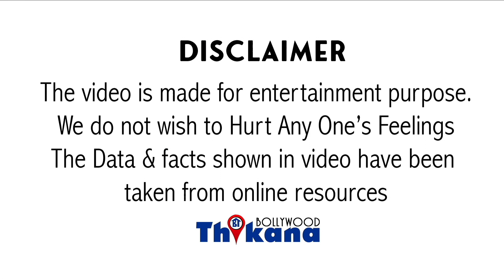Breaking | "haan Hindu Ladakiyon se bhi ye hathwao" Hijab Controversy pe Kangana Ka aaya bada bayan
Big Breaking | "haan Hindu Ladakiyon se bhi ye hathwao" Hijab Controversy pe Kangana Ranaut Ka aaya bada bayan

जब कॉन्ट्रोवर्सी पर बॉलीवुड की क्वीन कंगना रनौत का आया बड़ा स्टेटमेंट कंगना रनौत ने कहा कि नहजुल बलाग होना चाहिए ना ही हिंदू लड़कियों को दुपट्टा वाला होना चाहिए कंगना रनौत ने इजाक कॉन्ट्रोवर्शल बात करते हुए कहा कि यह जो बुर्खा और है ड्रॉप कॉन्ट्रोवर्सी है यह सिर्फ एक ढूंढ है चुनाव के लिए यह किया जा रहा है लेकिन इसका जनता पर बुरा असर पड़ रहा है यह कोई नहीं देख रहा कंगना रनौत ने कहा कि जो लोग कि जब नहीं पहनना चाहते हैं अनकंफरटेबल होते हैं उन्हें भी प्रेशर करके हिजाब पहनने के लिए कहा जा रहा है कंगना ने आगे कहा कि जब आप स्कूल जाते हैं तो वहां का इंटरेस्ट कोड होता है और ड्रेस कोड इसलिए रखा जाता है क्योंकि स्कूल में जाने के बाद कोई हिंदू मुसलमान नहीं कोई अमीर गरीब नहीं सब एक रंग में होते हैं सब पढ़ाई करने आए हैं वहां पर भेदभाव नहीं होता है इसलिए यही फॉलो करना चाहिए कंगना ने आगे कहा कि ना जय माता दी का दुपट्टा होना चाहिए और ना ही कि जब हो चाहिए कंगना रनौत आने वाले टाइम में हम एक रियलिटी शो को होस्ट करते नजर आएगी लॉकअप करके यह जो है जिसका प्रोमो आ चुका